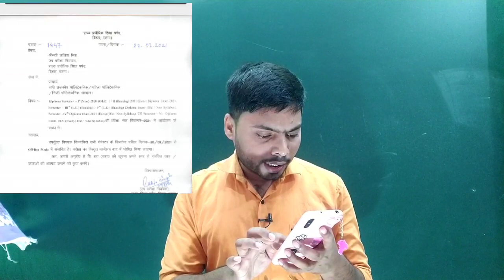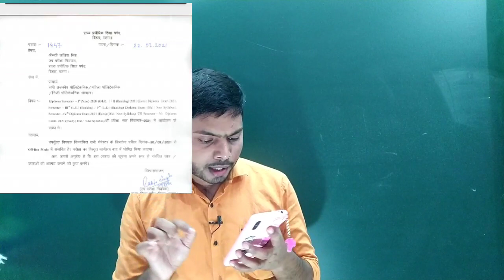Bihar Polytechnic | Bihar Polytechnic Exam date | Final Exam date SBTE Bihar